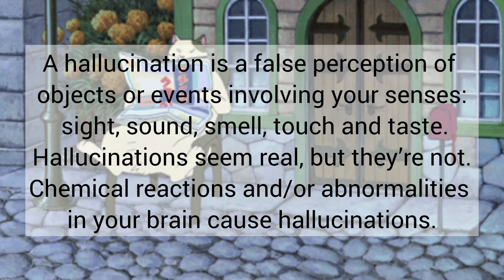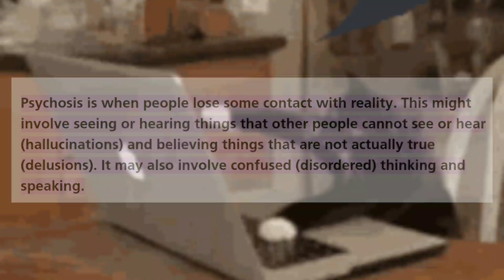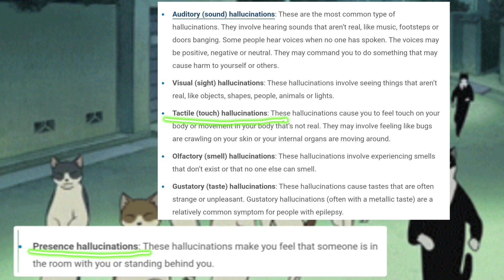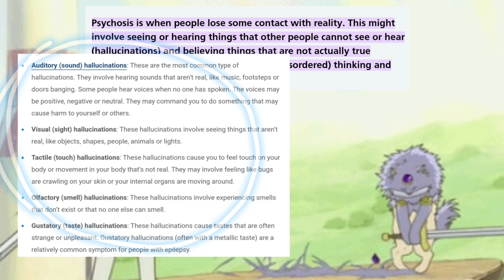The Cat Returns - a HALLUCINATION?? (Ghibli Theory/Analysis)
Quick movie description:

"The Cat Returns" is a charming Japanese animated film directed by Hiroyuki Morita and produced by Studio Ghibli. Released in 2002, it follows the adventure of a young girl named Haru, who saves a cat from being hit by a truck, only to discover he is no ordinary feline. As a result, she is drawn into the magical Kingdom of Cats, where she must navigate whimsical challenges to find her way back home. With delightful animation and endearing characters, "The Cat Returns" is a heartwarming tale that celebrates courage, friendship, and the power of self-discovery.

All the music here were listed as none copyright
All graphics and images and GIFS are also not mine

Written and edited by me

Wanna watch a different Ghibli Analysis?